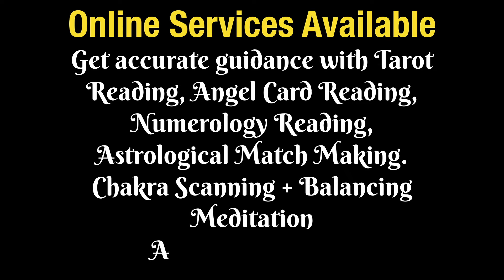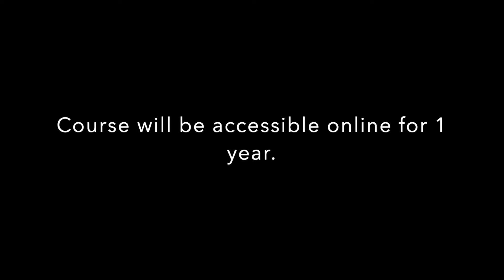Chakras and Life | Online Course | in Hindi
Chakras and Life course is about your 7 chakras, how they affect your life. And how to balance them, not just with meditation but also with other techniques when you cannot do meditation.

To get Past Life Regression Session online by phone/ skype

Join me on periscope for weekly free tarot readings @PritiKansaraTarotReader